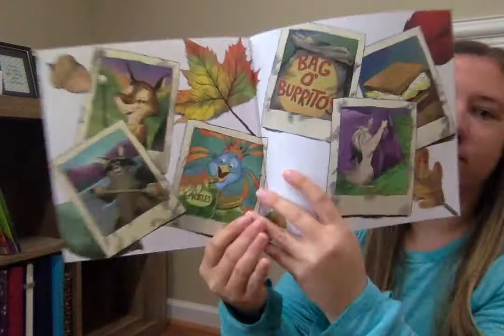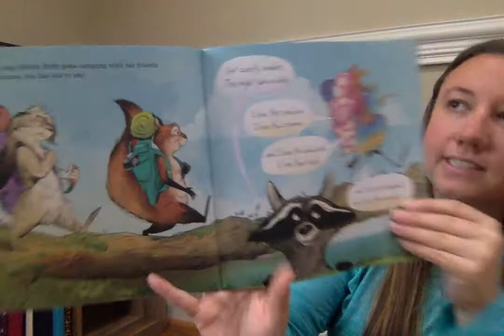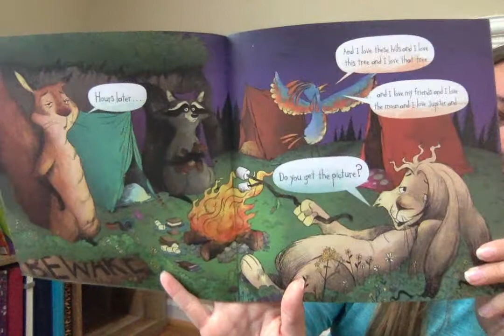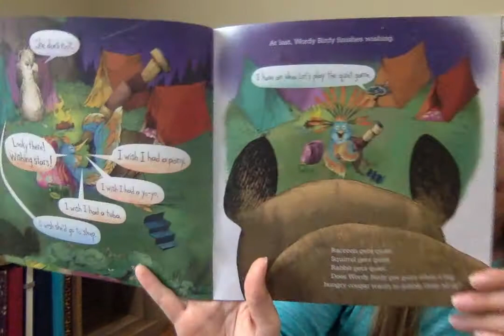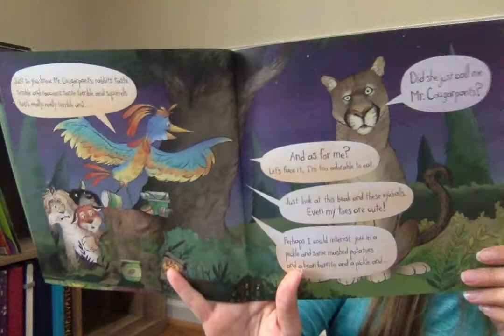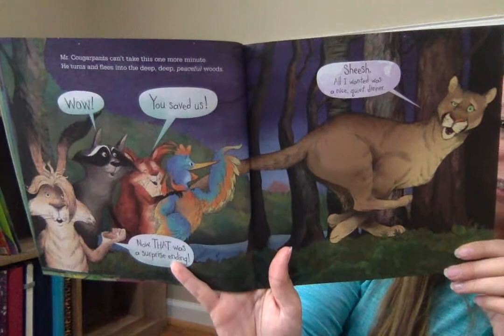Wordy Birdy Meets Mr. Cougarpants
By Tammi Sauer